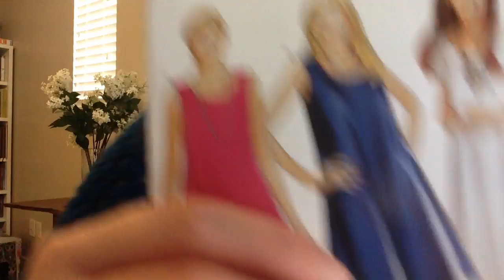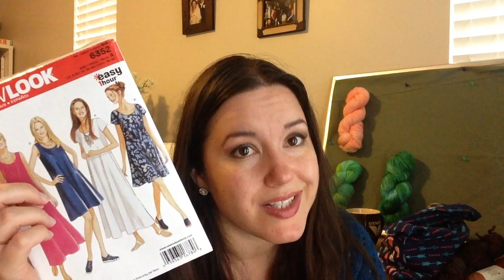Episode 10: So Much Yummy Yarn!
Knit Song Podcast Episode 10!

My name is Audrey and this is my podcast about knitting, yarn dyeing, sewing and crochet! I hope you enjoy!

Ravelry Group: Knit Song Podcast Group

In this episode:
--Winner Announced of the Introductions Thread on our Ravelry Group
--Finished Object: Sunshower Cardigan by Andi Satterlund, using Venezia Cascade Worsted Yarn in Peacock Blue
--Work in Progress: Unnamed shawls with my own dyed yarn